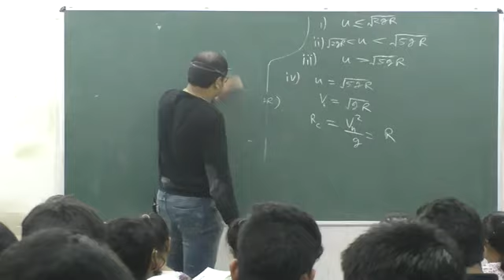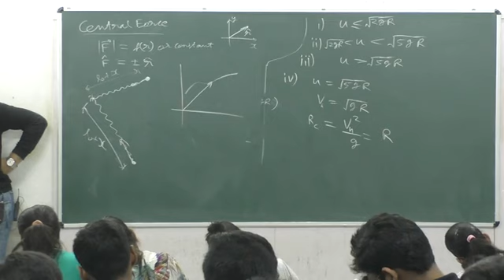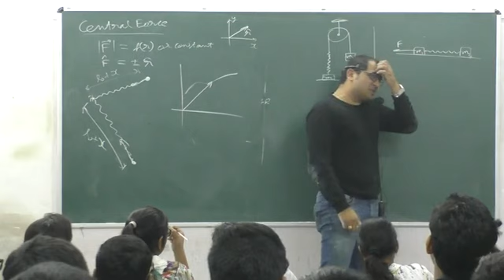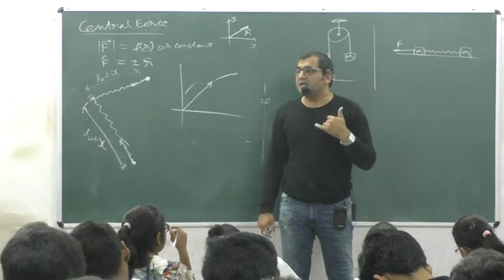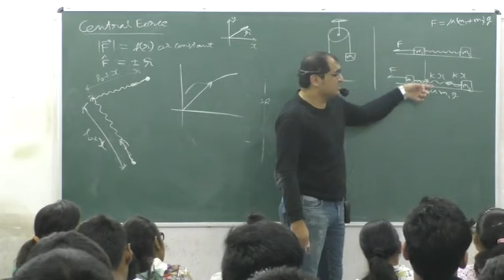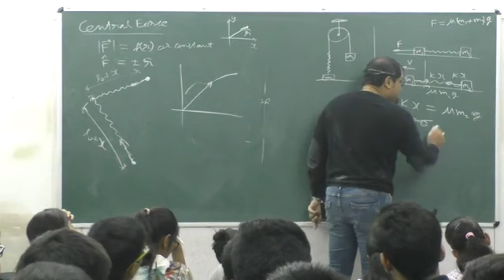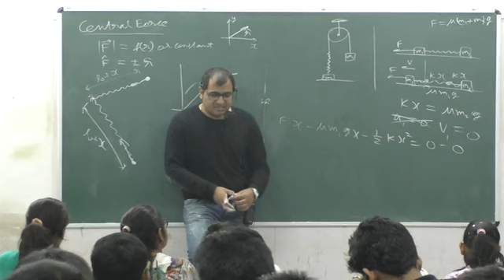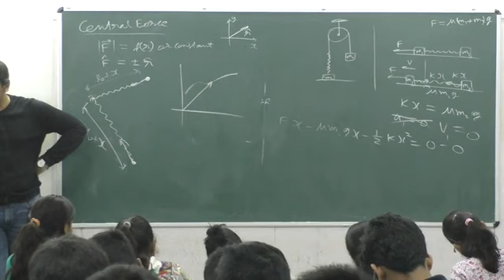Work Energy L13 P6 | The AG experience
Welcome to the ultimate guide to Work Energy , designed specifically for IIT JEE aspirants! In this power-packed video series, acclaimed educator Amit Gupta takes you on a captivating journey through the fascinating world of optics, unraveling its core concepts and problem-solving techniques.

From understanding the behavior of light to exploring various Work Energy  phenomena, this meticulously crafted course leaves no stone unturned. Amit Gupta simplifies complex topics with an emphasis on clarity and depth, ensuring you grasp every essential concept effortlessly. Whether you're a beginner or looking to solidify your understanding, this video series is your key to mastering Work Energy  for IIT JEE.

Prepare to witness Amit Gupta's unmatched teaching prowess as he breaks down complex problems into simple step-by-step solutions. With his proven methodology and insider tips, you'll gain the confidence to tackle any Work Energy  question that comes your way.

Get ready to excel in your IIT JEE preparations with this definitive Work Energy course!